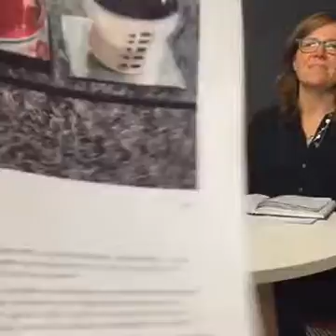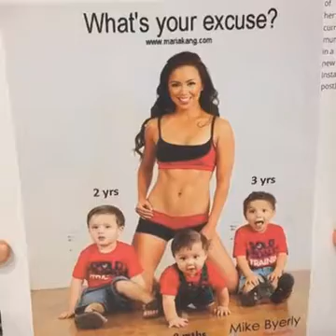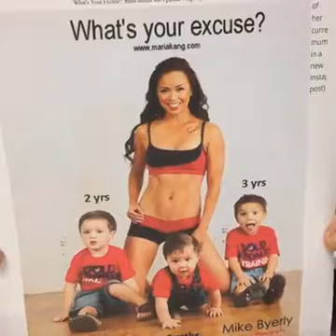Episode Three | MadeForMums Live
How much do you spend on the kids for Christmas? And is it right to put bets on celebs being pregnant? Tara, Susie and Helen discuss the week's biggest parenting stories...

Filmed: 06/10/2016